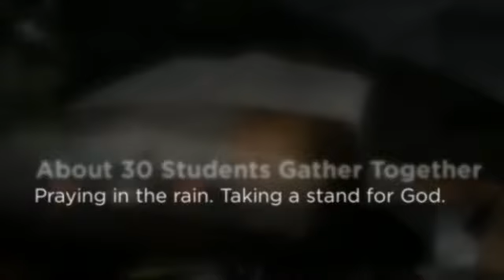SYATP '14 - West Salem H.S.